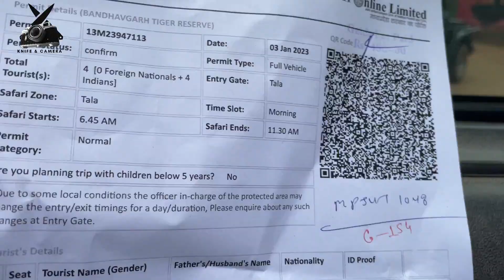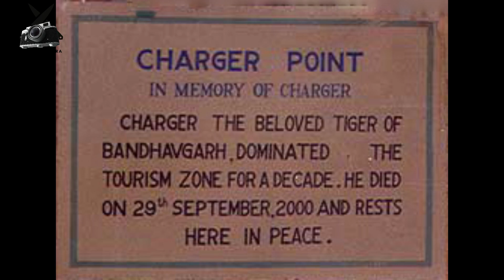Welcome to Bandhavgarh National Park-/10 Tips For Planning Jungle Safari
About Bandhavgarh National Park
history of bandhavgarhBandhavgarh National Park, the most popular national parks in India is located in the Vindhya Hills of the Umaria district in Madhya Pradesh. Declared as a national park in 1968 the Bandhavgarh National Park is spread across the area of 105 km². The name Bandhavgarh has been derived from the most prominent hillock of the area of Umaria. The area of Bandhavgarh is being flourished with a large biodiversity, the place which is also being famed to grip highest density of tiger population in India. Similarly, the park also beholds the largest breeding population of leopards and various species of deer. Over the years, the park has shown a great number of increases in the count of the tiger species and this is the reason why tiger tours is so famed to attract large amount of tourists at its vicinity.

The park has been divided into three major zones named as Tala, Magdi and Bamera out of which the Tala zone attracts major number of tourists by offering the tiger sighting opportunities. The park authorities are also focusing on the Magdi Zone by providing more opportunity to spot tigers. Elephant shows are also organized in Magdi zone of the Bandhavgarh national park to increase the chances of spotting the elusive king of the jungle.

Bandhavgarh National Park consists of mixed vegetations ranging from tall grasslands to thick Sal forest and so is the perfect habitat of variety of animals and birds. Due to varied topography, the Bandhavgarh national park provides ample opportunity to spot the majestic Indian tiger and some rarely seen animals like leopard and sloth bear. Due to high wildlife sighting it is becoming popular amongst tourists visiting India.

Bandhavgarh at a Glance:
Area: 450 sq. km (Core area: 105 sq. km)
Altitude: 800 m above sea level
State: Madhya Pradesh
Location: Vindhyan Mountain ranges of central India
Temperature range: 42°C to 2°C
Annual Rainfall: 1200mm
Best time to visit: February-June (Closed 1 July-15 October)

Savant chef